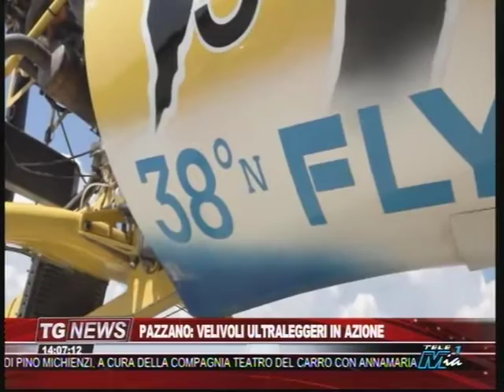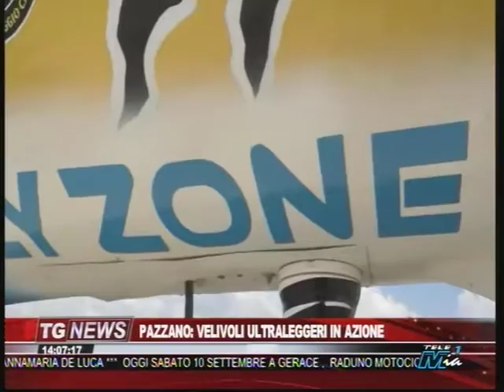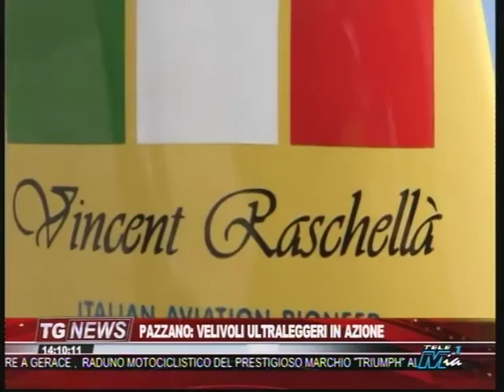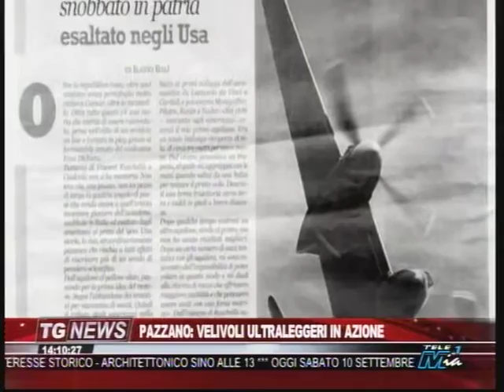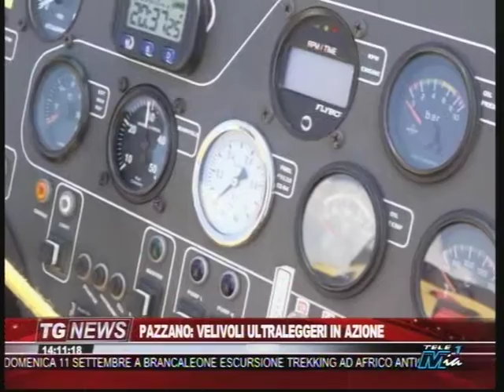Pazzano (RC) : veivoli ultraleggeri in azione - 2016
Intervista a Mario Vasile con il suo elicottero.Servizio di Vittoria Zannino . Tg Tele Mia